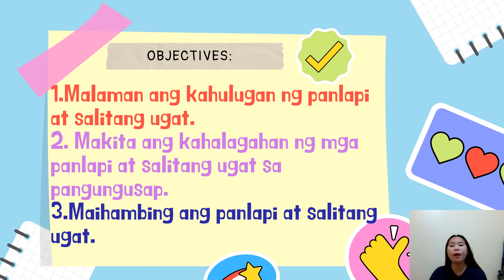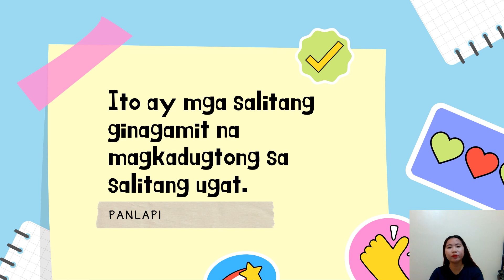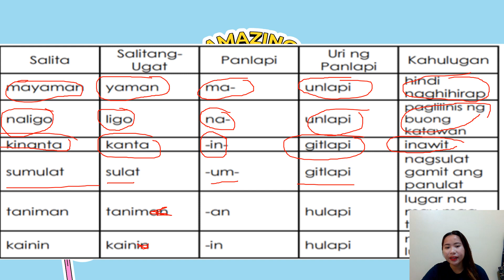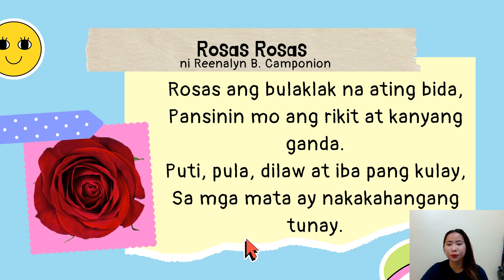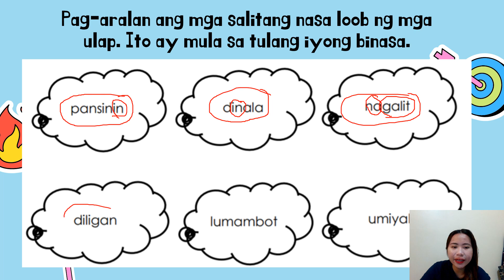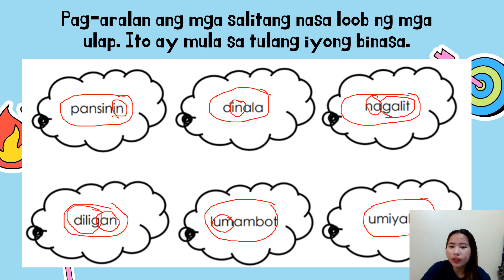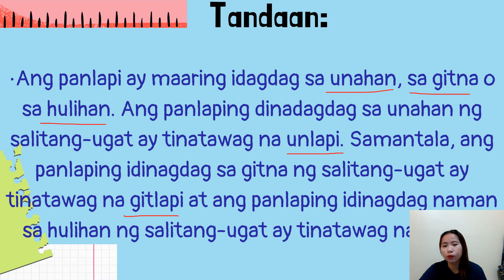PANLAPI at SALITANG UGAT